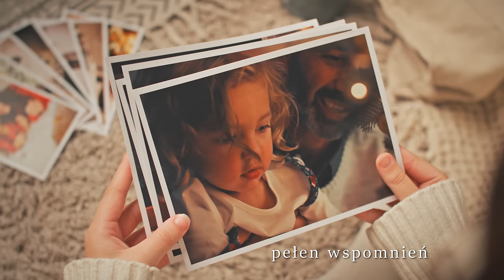ARTIBO® | Ratuj swoje wspomnienia! | Odbitki i Wydruki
🎄✨ Odkryj magię wspomnień z Odbitkami od Artibo®.
Pobierz kod -25% i obdaruj bliskich prawdziwym prezentem od serca!